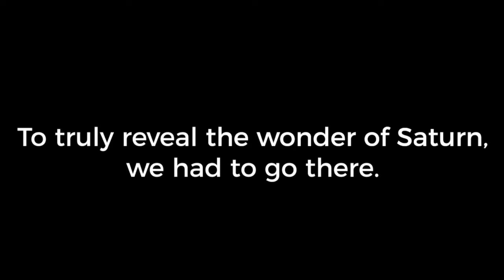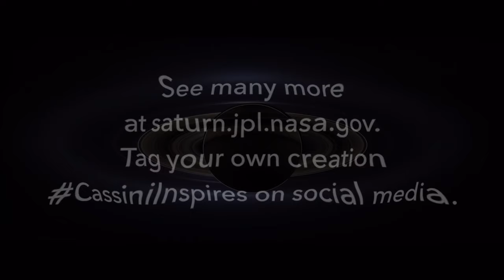'' Nibiru or planet x SUNS" Cassini's Death Dive' Epic Version' Could it be Saturn?